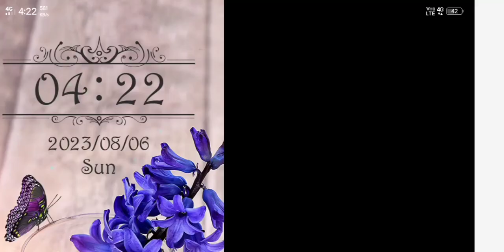zombei saffari vidio , zombei saffari fight ,simulater vidios , zombei cartoon fight, zombei zombei🙂